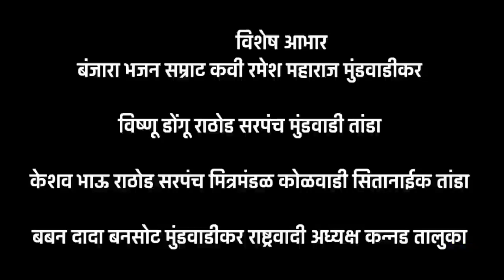कुळसे गामेन चलोगो रे देविदास//kunse gamen chalogo re devidas by mahi banjara song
Recording studio
gor mahi asola
mo.8975121801